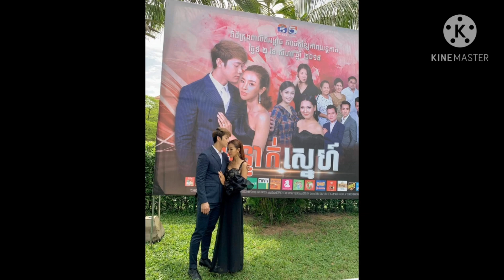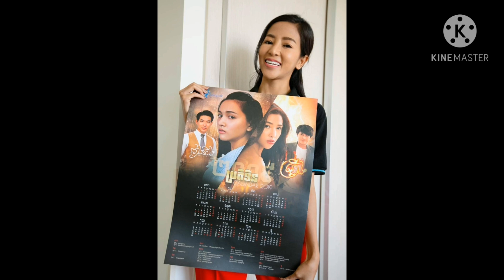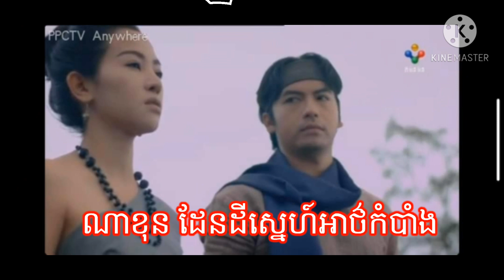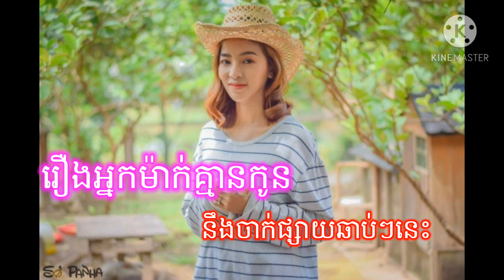06 តួឯកប្រុសរបស់ ដួង ម៉ានិច / Doung Manich's Couple in drama